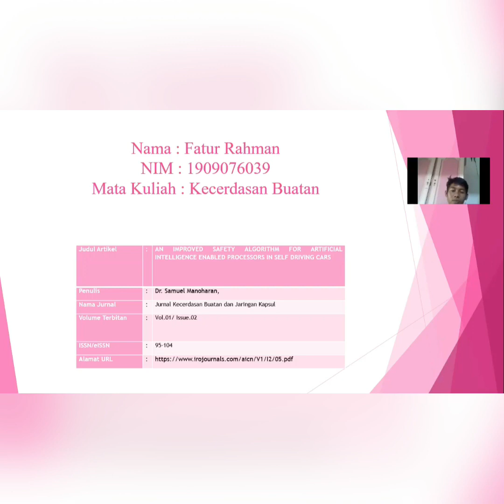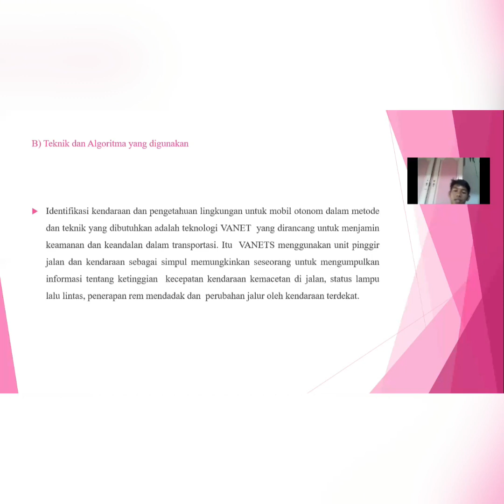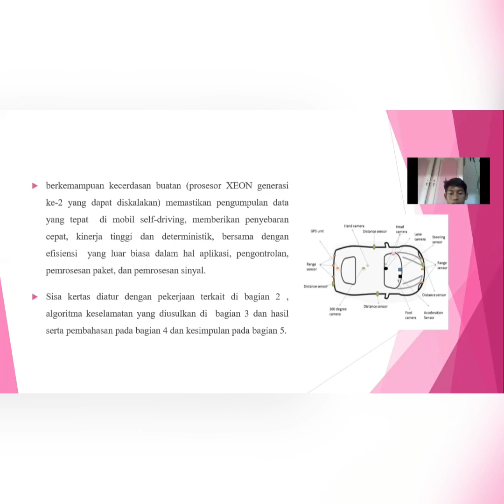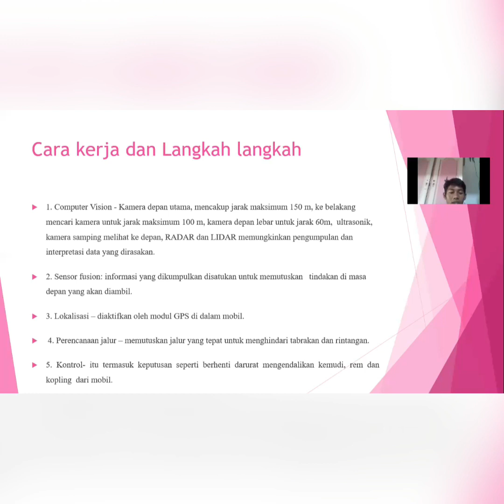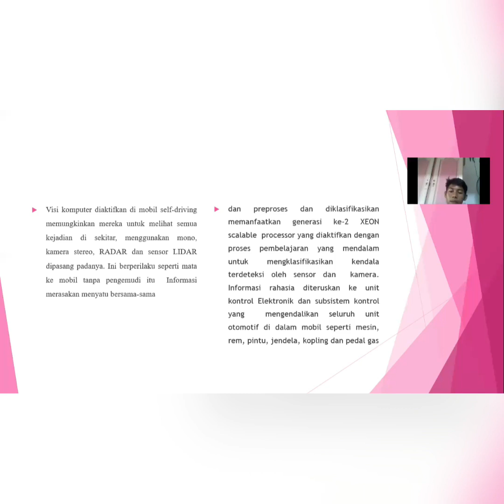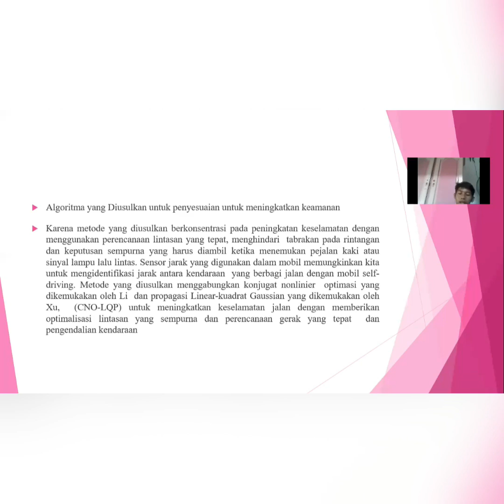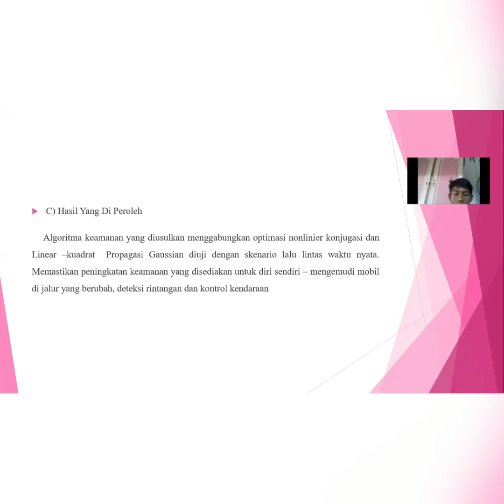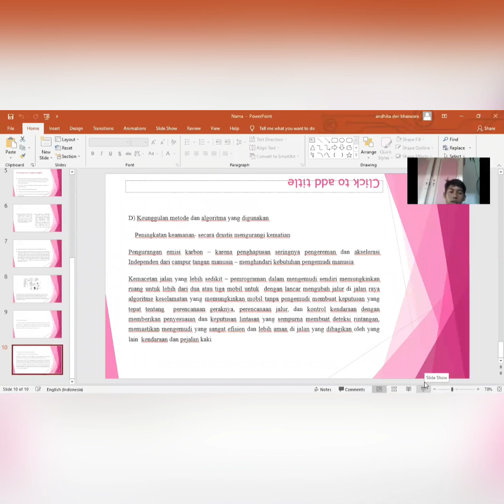UAS21_KC_1909076039_Fatur Rahman